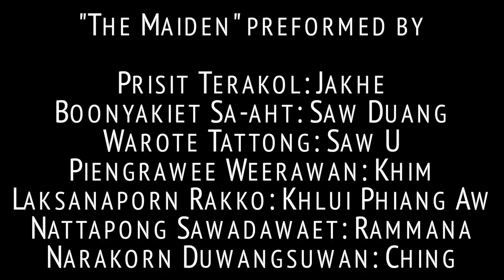The Maiden • Mahavajiravudh Ensemble • Songkhla • THAILAND • วงเครื่องสายผสมขิม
A recording of "The Maiden", classical Thai song, preformed by students of the MAHAVAJIRAVUDH SONGKHLA SCHOOL.

วงเครื่องสายผสมขิม  เพลงอาหนู สองชั้น และ ชั้นเดียว
จะเข้ : นายไพสิฐ  ธีระกุล
ซอด้วง : นายบุญยเกียรติ  สะอาด
ซออู้ : นายวโรตม์  เทศทอง
ขิมสาย : น.ส. เพียงรวี  วีระวรรณ
ขลุ่ย : ด.ญ. ลักษณพร  รักโข
โทน- รำมะนา : นายณัฐพงษ์  เศวตเวช
ฉิ่ง : นายณรากรณ์  ดวงสุวรรณ

"The Maiden" preformed by

Prisit Terakol: Jakhe
Boonyakiet Sa-aht: Saw Duang
Warote Tattong: Saw U
Piengrawee Weerawan: Khim
Laksanaporn Rakko: Khlui Phiang Aw
Nattapong Sawadawaet: Rammana
Narakorn Duwangsuwan: Ching

These recordings were all made in Songkhla, Thailand as part of the OXLAEY project's 2016 multimedia work with the Songkhla Heritage Society.